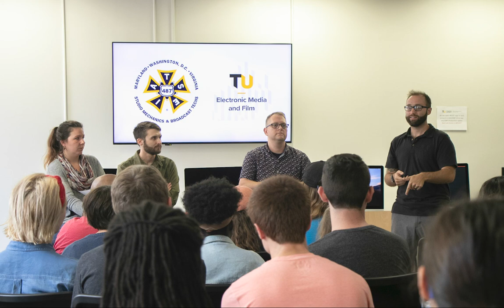10/7/19 - Set Safety Talk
Set safety panel with IATSE 487 Safety Officer and Boom Operator Steve Saada.